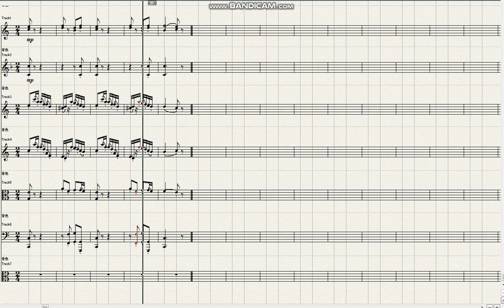Mozart Symphony No 15 in G major KV124 2nd mov Andante Ver 2